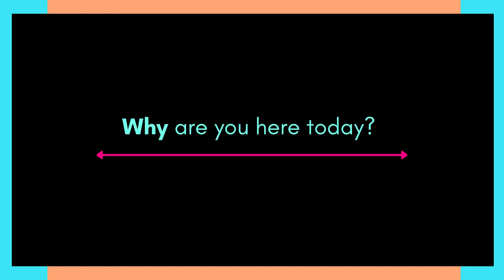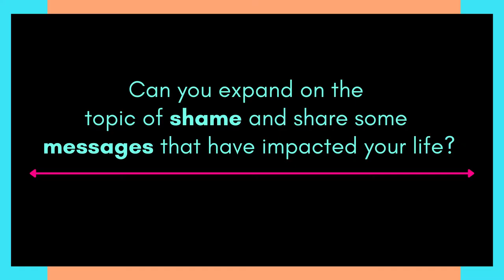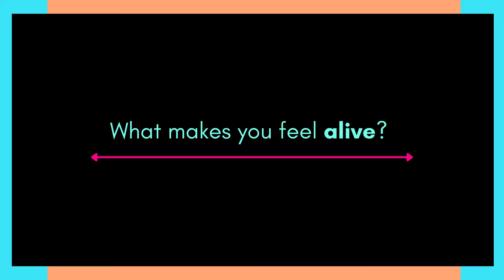Jenny | Sexuality is Not Taboo | Here She Comes TV Show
Jenny imagines a world where sex is not taboo. She wants to see sex education teach emotional intelligence, boundaries, consent and embodiment.

About Here She Comes:

Here She Comes is a new sexy TV show that tells the story of Emma and Rene - two experiential sex coaches who lead America into the next sexual revolution.

Until we can shoot the first season, we are on a "Pleasure Parade" tour to collaborate and connect with sex positive pioneers, artists and TV/Film industry professionals across the country.

We want to change the way sexuality is represented on the screen, and deliver sexy and educational fiction that leads to increasing heights of pleasure and discovery for everyone who watches.

Train to Become a Sex & Relationship Coach, or Expand Your Personal Sexual Growth at the Somatica Institute